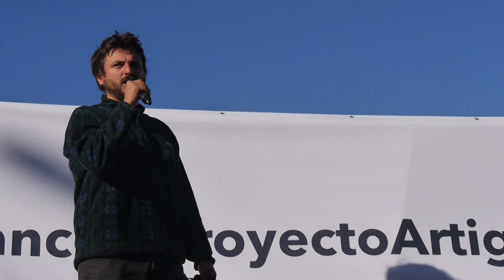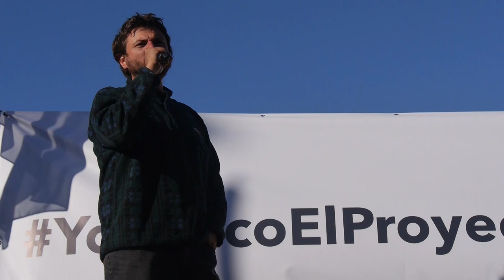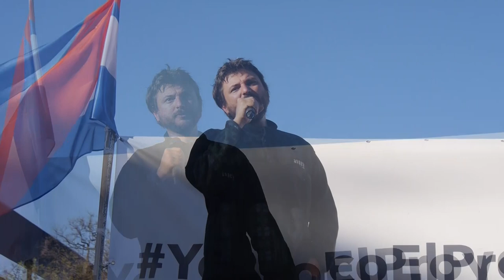Juan Grabois defiende el Proyecto Artigas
Argentina. En la Sociedad Rural de Buenos Aires se solidarizaron con el Proyecto Artigas. Discurso de Juan Grabois completo.